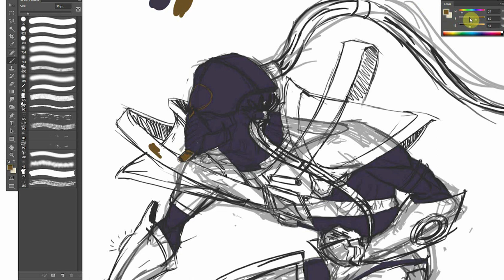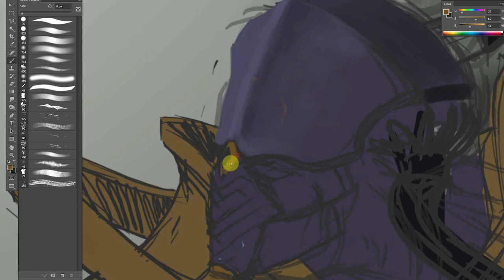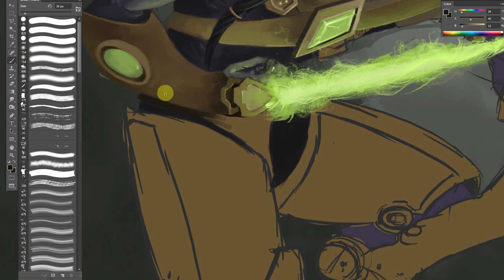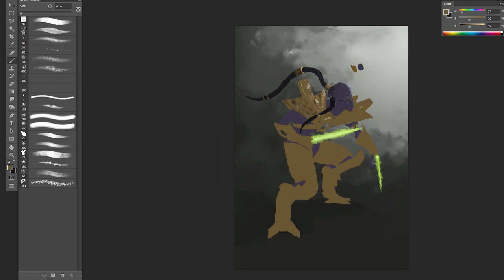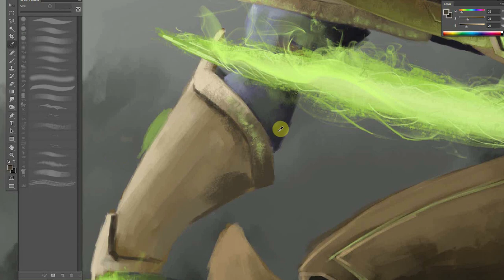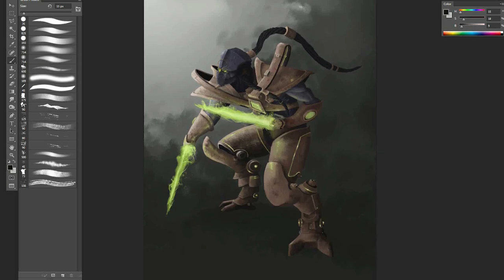Starcraft 2 - "Let's draw" Episode 2 - Zealot!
Our XMG artist draws a XMG themed Zealot model for you and we did speed up the process a bit ;)

Enjoy our second speed drawing